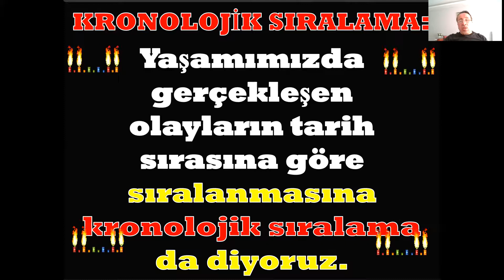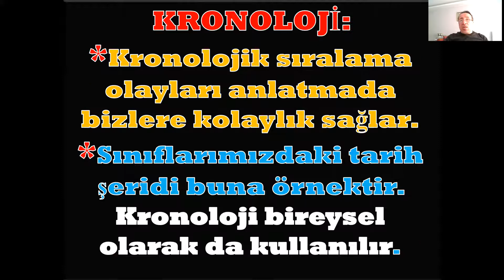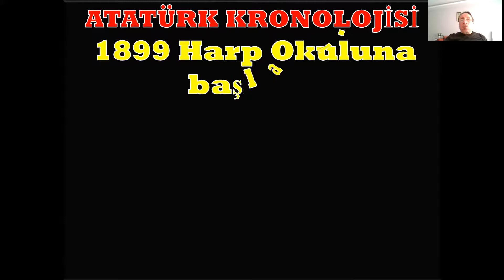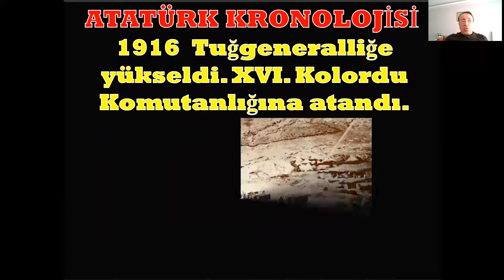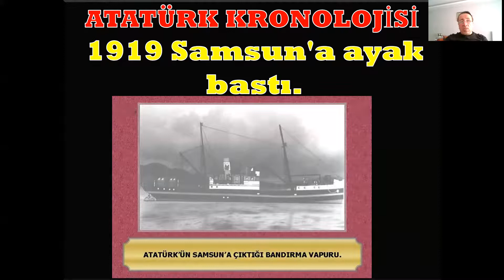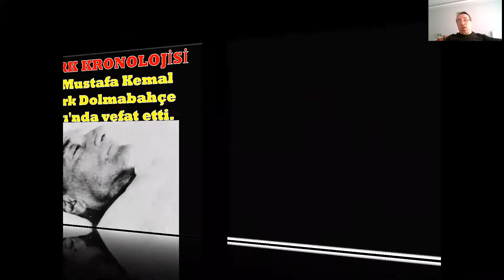KRONOLOJİ KRONOLOJİK SIRALAMA